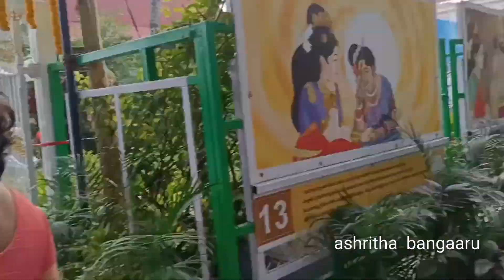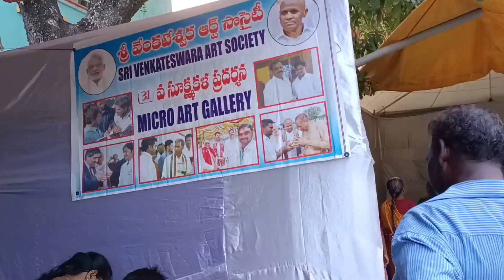tiruchanooru# padmavathi ammavari udyanavanam#panchami theertham